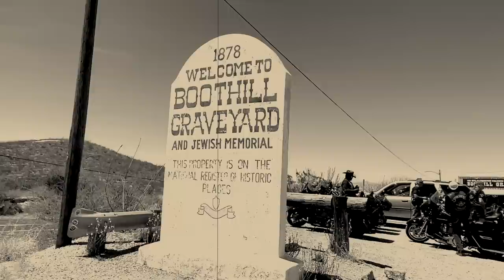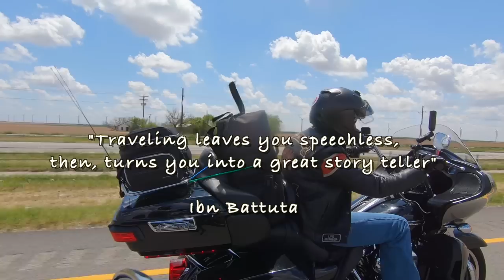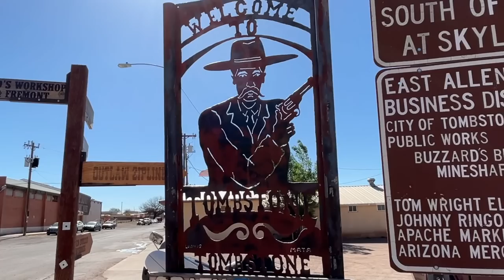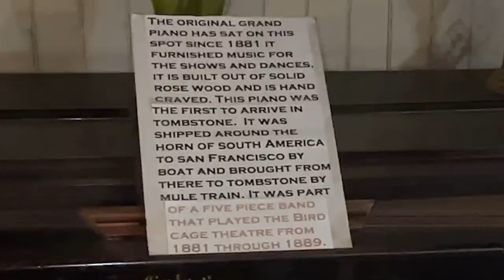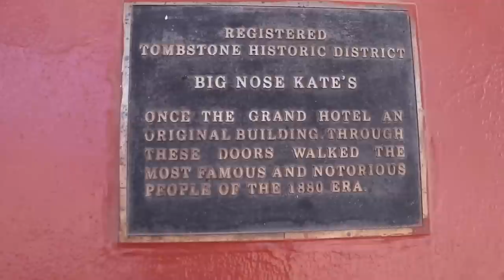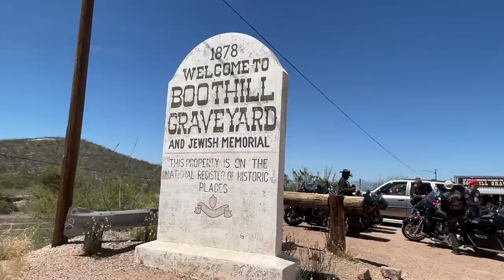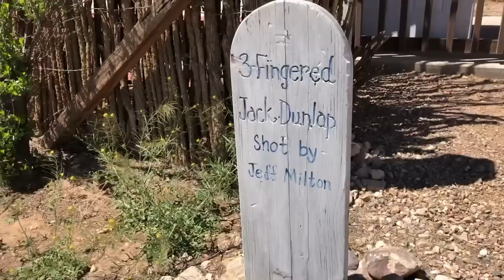Rev Up With Us As We Cruise To Tombstone Az On Our Harley Davidson!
I get together with family and friends  for a cross country ride to the infamous town of Tombstone, Az. We had a great 4 day ride out and spent several days seeing some its history.

Some of our RV Equipment:
Karcher Pressure Washer
Renator RV Water Pressure Regulator for RV Camper
Teknor Apex-4006-50 Zero-G 1/2" x 50 water hose
Camco 20 Ft (43051) Sidewinder RV Sewer Hose Support

Camera Gear:
Insta 360 one x2
Canon 80D
Rode Microphone
Yelloway Dural Microphones